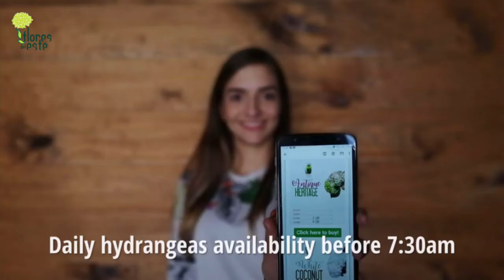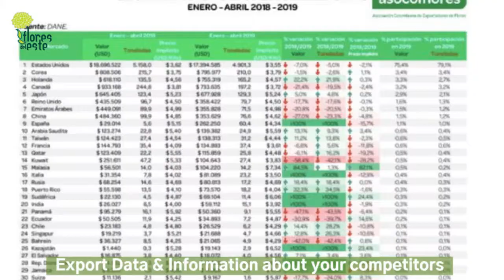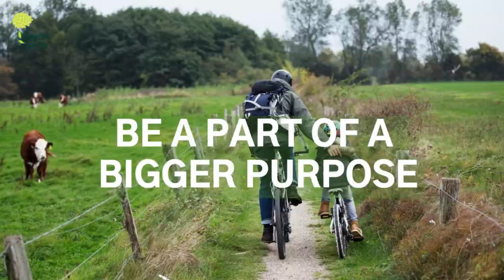Our Value Proposition @ Flores del Este 2020